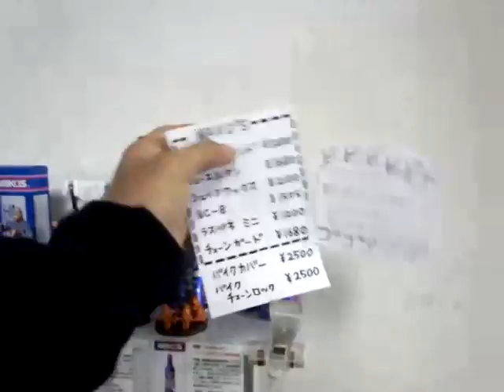バイクを冬眠させる方にお勧めのケミカル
これから寒いシーズンにバイクに乗らない方へのおすすめのケミカル。フューエルワンです。
ホワイトベースでも扱っています。2本以上お求めの方は5パーセントサービスになります。